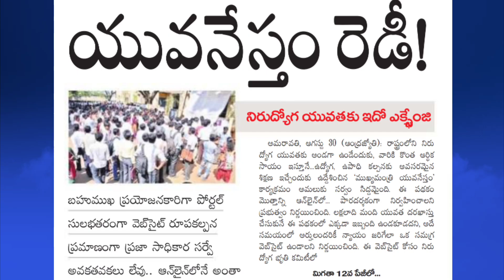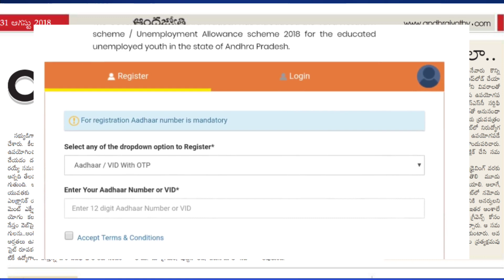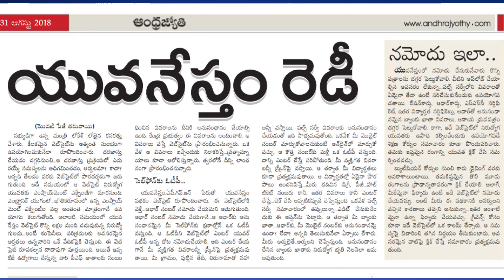How to apply Nirudyoga Bruthi Scheme In Ap 🤗 Website Launch Updates🤔మిస్ అవ్వకండి 🤗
Free Paytm Cash Money Apps:
Cricket Game App: